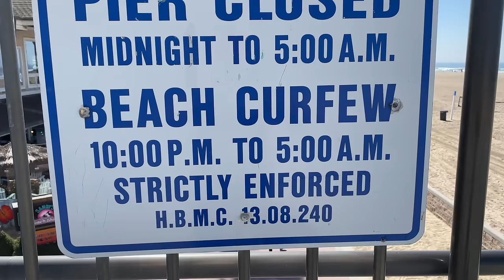New Swell Hits Huntington Beach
The new south swell arrived so I headed to Huntington Beach for the morning.  Brett Simpson, Kei Kobayashi, Keanu Kamiyama, Sara Freyre and others welcomed the new, peaky swell.
I'm Brad Jacobson and I'll sea ya on the sand.
Music (in order of appearance): Damma Beatz, Duplex Heart, Another Notion, Wendy Marcini, Coffee and Cats, Dylan Sitts, Damma Beatz, Blood Red Sun and Matt Large.